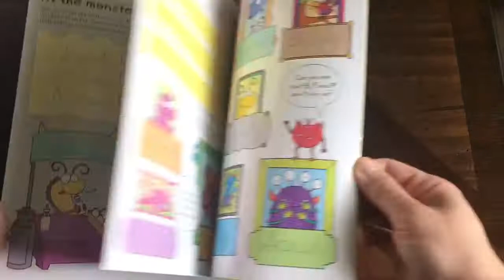Wipe clean starting Cursive